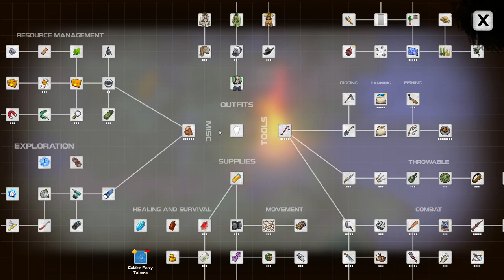Dysmantle Doomsday - Lets Play Episode 6 - Coastlab key & Lab Coat - Treasure Hunt - Golden Ferry